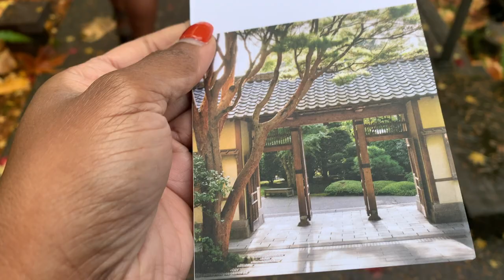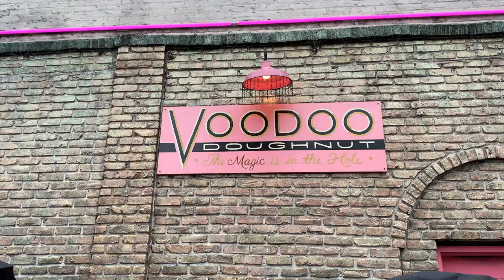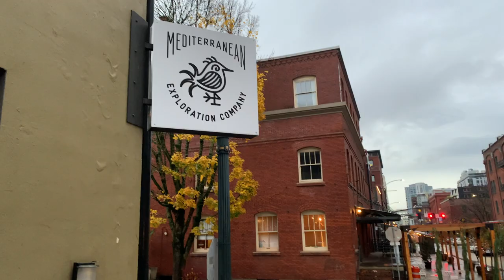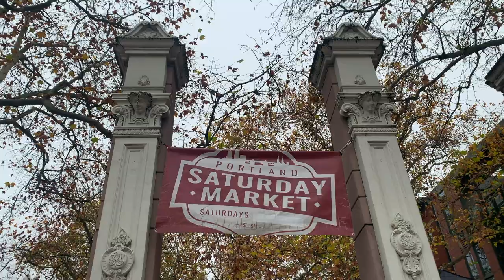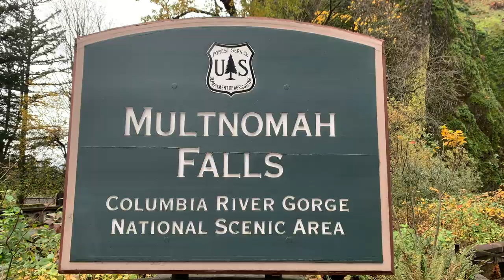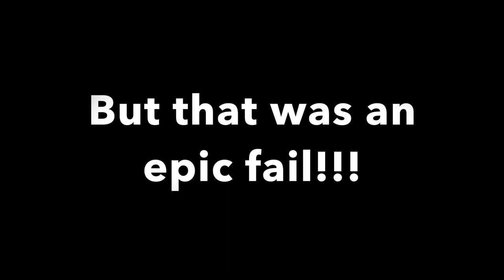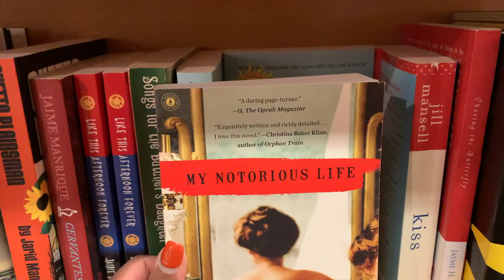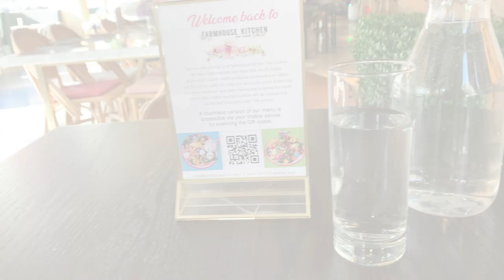My Solo Trip to Portland, OR- Cozy, Rainy, Fall Travel Vlog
Hi guys!! welcome back to my chanel. Sharing my trip to Portland, OR last fall. As always lots of food & Nature involved! I hope you enjoy!!!